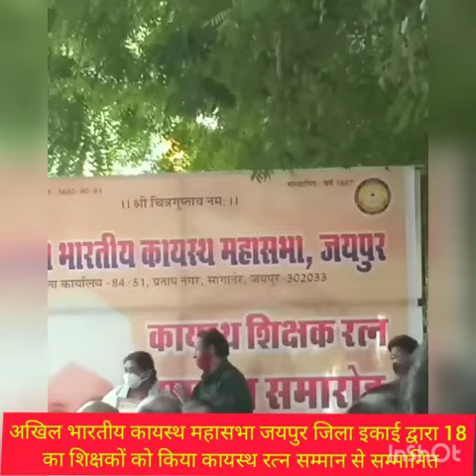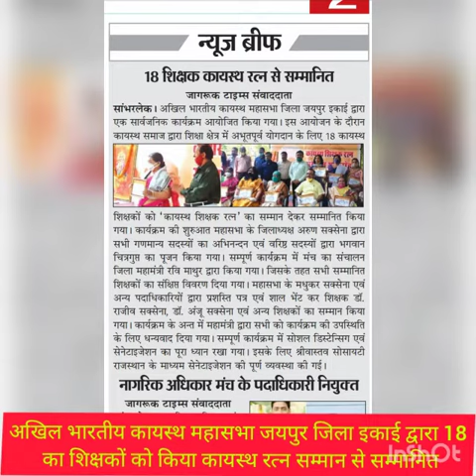अखिल भारतीय कायस्थ महासभा समिति द्वारा 18 शिक्षकों को कायस्थ रत्न सम्मान से सम्मानित किया गया060920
राजीव श्रीवास्तव, जर्नलिस्ट
INDIA LIVE NEWS
YOU TUBE CHANNEL
SAMBHAR LIVE
प्रतिदिन की खबरों से जुड़ने के लिए अपना नाम व नम्बर वाट्सएप्प करें।